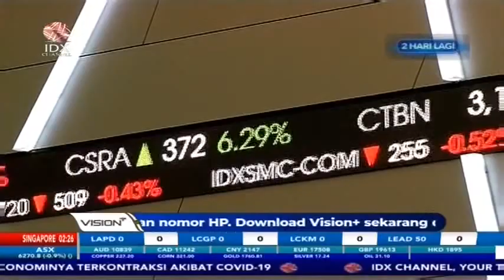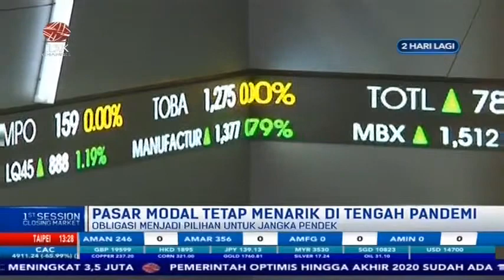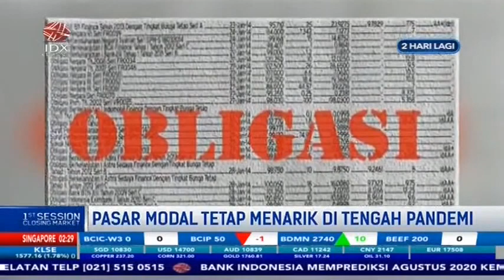MANTAP! PASAR MODAL TETAP MENARIK DI TENGAH PANDEMI